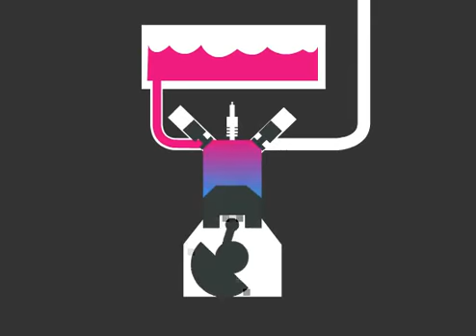How to operate a generating set ? - SDMO Vidéo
- Recommendations on how to use an SDMO Portable Power generating set. Simple-to-follow instructions on how to operate a generating set.